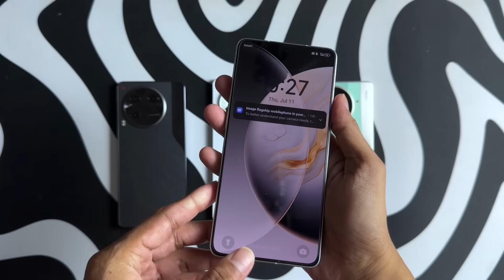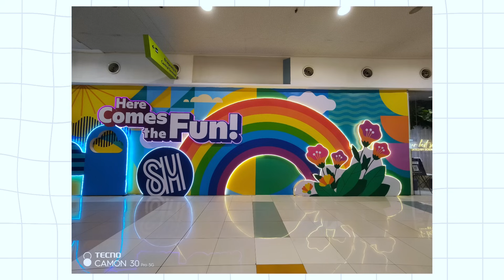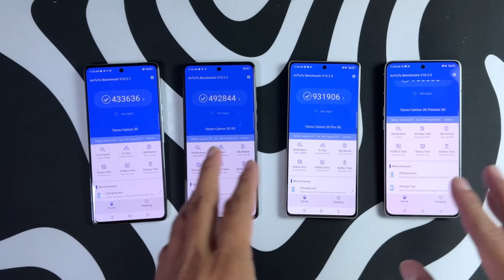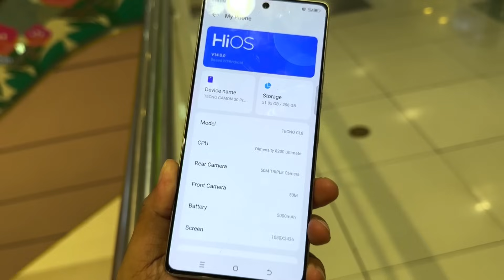Tecno Camon 30 Series Ultimate Comparison !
Hey guys ito ang apat na version ng tecno camon 30 ngayon. And for this video alamin naten kung itong si tecno camon 30 4g or itong si tecno camon 30 5g, tecno camon 30 pro 5g at tecno camon 30 premier ang best tecno camon 30 para sa pangangailangan mo.

Unahin naten sa price nila at sa SRP nila tayo mag bebase ngayon.

Pinaka mahal ang tecno camon 30 premier na my 24k na srp sa 12 512 na version.

Sumunod ang tecno camon 30 pro 5g na my 16k naman na srp sa 12 256 na version.

12k naman ang tecno camon 30 5g sa 8 256 na version. Meron dn syang 8 512 na version sa 14k naman na srp.

At pinaka mababa ang tecno camon 30 4g na my 9000 naman na srp sa 8 256 na version.